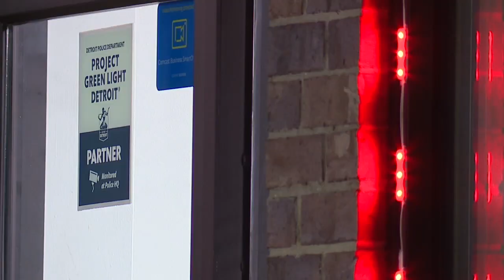Low bond revoked after violation for man accused of shooting pregnant woman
A man who was out on bond for attempted murder at a Detroit gas station allegedly committed another crime over the weekend, according to police.